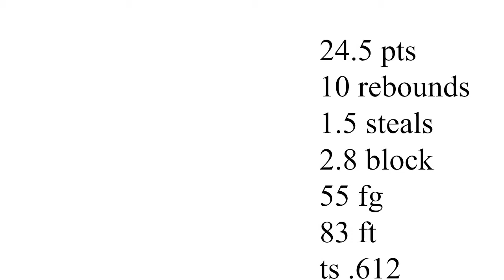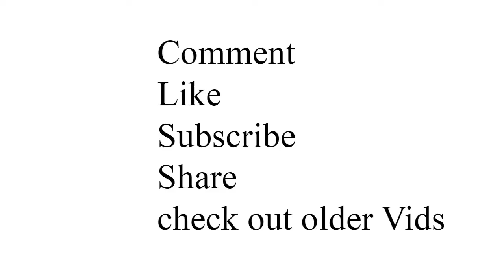Analysis breakdown on why Anthony davis is the best power forward and the league and champion!